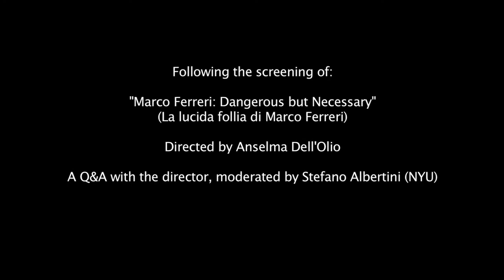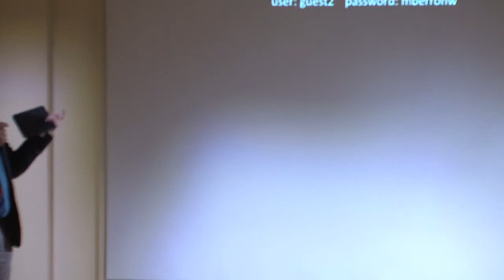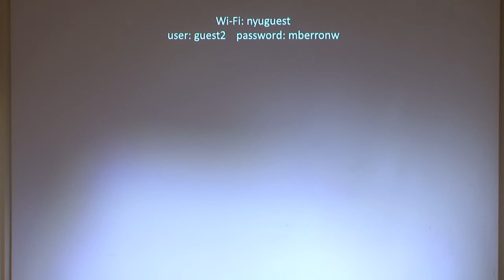Anselma Dell'Olio presents "La lucida follia di Marco Ferreri" at New York University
A conversation with Anselma Dell'Olio, director of "La lucida follia di Marco Ferreri" ("Marco Ferreri: Dangerous but Necessary").

Moderated by Stefano Albertini (NYU)